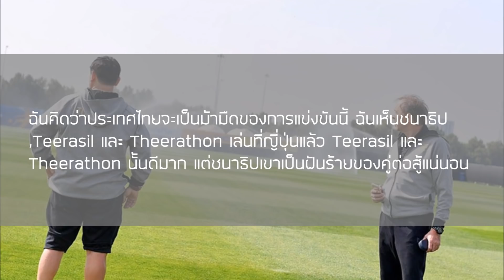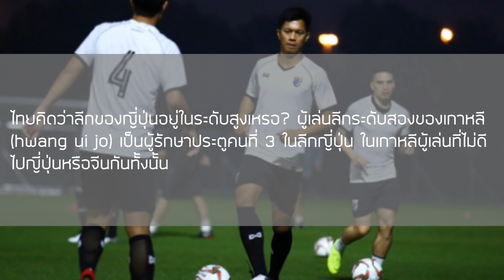ส่องคอมเมนต์ชาวเอเชีย-เกี่ยวกับ“ช้างศึกแห่งประเทศไทย”ว่าพวกเขาจะไปได้ไกลแค่ไหนAFC Asian Cup 2019